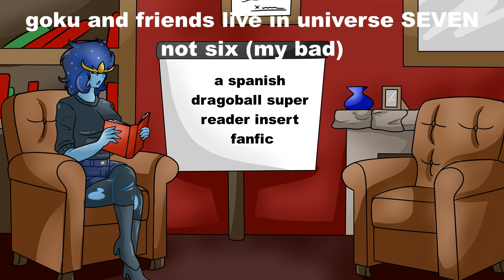A Spanish Dragonball Super Reader Insert Fanfiction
This one isn't too bad, it's just...very badly translated. Like Google Translate bad...